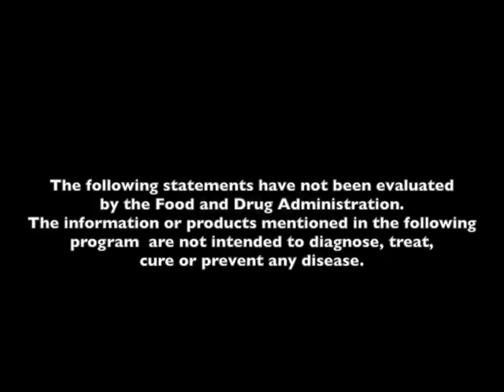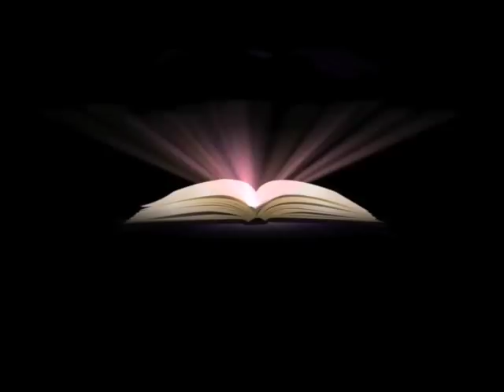DR. RICHARD SCHULZE - NO INCURABLE DISEASES PART 2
Part Two of an incredible presentation by Dr. Schulze at Modern Manna's Health and Healing Crusade.